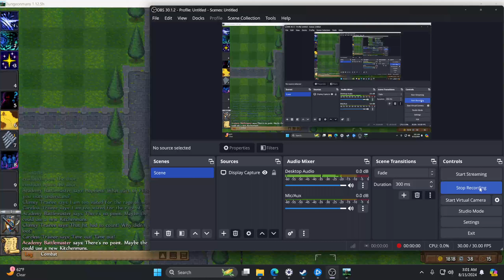dungeonmans lets play part 16